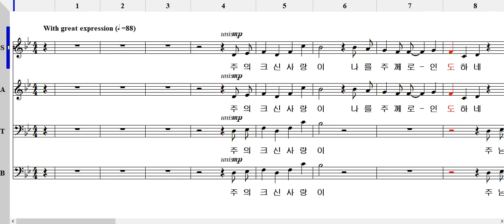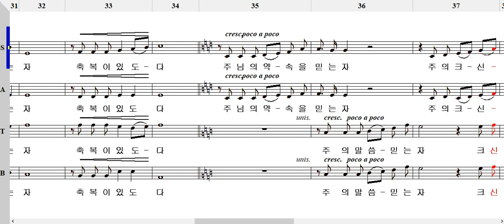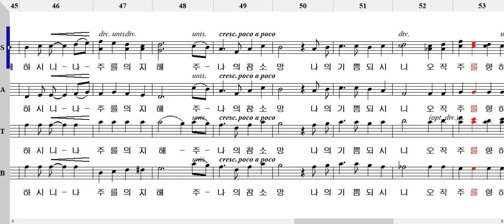주의 크신 사랑이 All